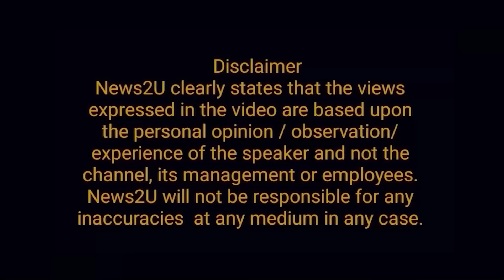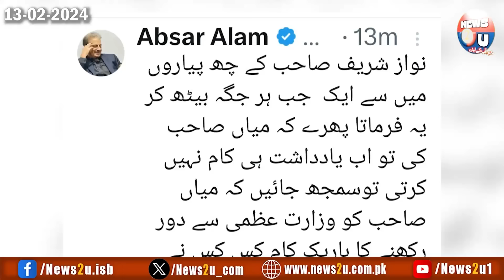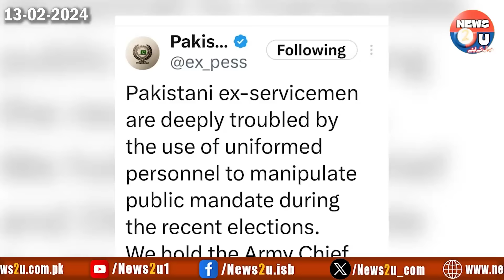Exclusive| conspiracy of PML-N against Nawaz Sharif | Imran's conspiracy against PTI